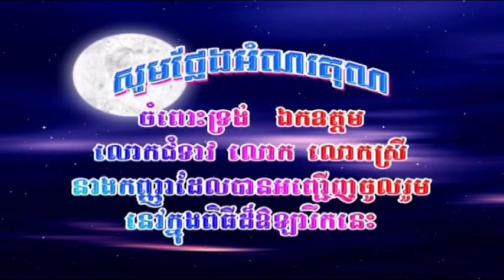Khmer Christian Praise God 5- 23- 2021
Video Edit by Mr. Sameth Tith.